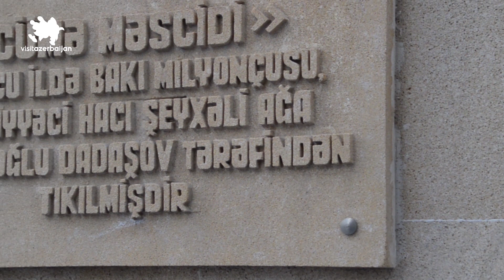Экскурсия по старому городу Баку от компании Granit AS Travel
Внутренний город, который называется Ичери Шехер - 12-го века, сохранил большую часть своей защитной стены. Как бы то ни было, яркость архитектурными и историческими памятниками, вменять в обязанность необходимость выделения данной экскурсии в отдельную и делает эту часть Баку, возможно, даже самой интересной для обозрения.
Девичья Башня XII века, Дворец Ширваншахов XV века, Замок Сынык Гала, Музей Миниатюрных Книг, Джума Мечеть – вот далеко не полный перечень достопримечательностей старого Баку.